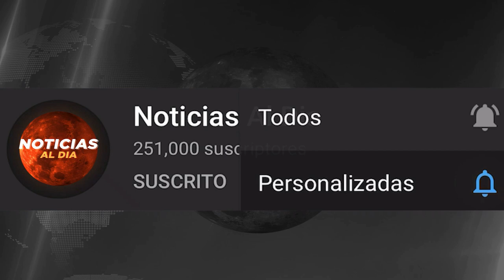IMPORTANTES NOTICIAS DE VENEZUELA HOY 17 DE OCTUBRE 2020, BLINDAN SUS FRONTERAS,SEGUROS HOY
noticias de venezuela 17 de OCTUBRE 2020,
ultima hora venezuela 17 de OCTUBRE 2020,
venezuela hoy 17 de OCTUBRE 2020,